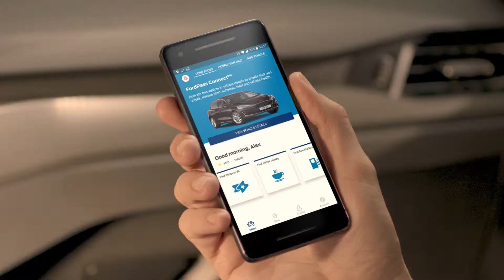FordPass | Activate Modem New Guide | Desmond Motors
With the new FordPass Connect Modem and FordPass App, you can really connect with your car.

About Desmond Motors:

Desmond Motors is your ONE STOP SHOP for all your motoring needs.

The largest family run Ford Dealership in Northern Ireland and have been in business for over 50 years.

We have a full range of New Ford Cars, as well as quality, Used Approved Used Vehicles - both with offering special deals and financing options. Our Commercial Vehicle Range stock a variety of demo vehicles for you to test drive. Browse through our great selection of Used Commercial Vehicles and we also offer amazing deals on new and used commercial vehicles.